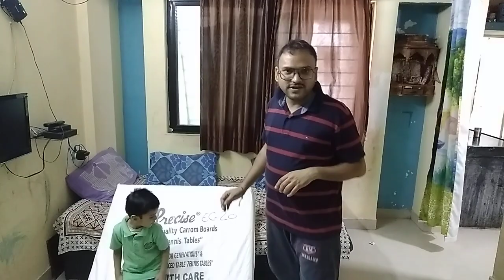Unboxing Precise Elegant Carromboard 20MM - by Indian Yakker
Unboxing Precise Elegant Carromboard 20MM

( Strike & Pocket ) - 7000/- in Aug 2020